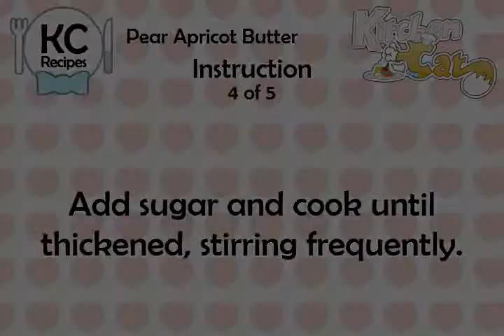Pear Apricot Butter - Kitchen Cat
★ Kitchen Cat ★ Pear Apricot Butter Recipe.
For this recipe you will need:
✰ ✰ ✰ ✰ ✰ INGREDIENTS ✰ ✰ ✰ ✰ ✰
5 lb : Pears; Peeled and Cored
3 lb : Sugar
1 lb : Dried Apricots